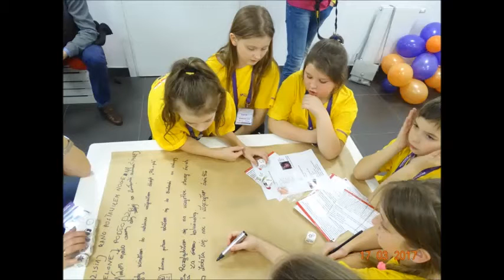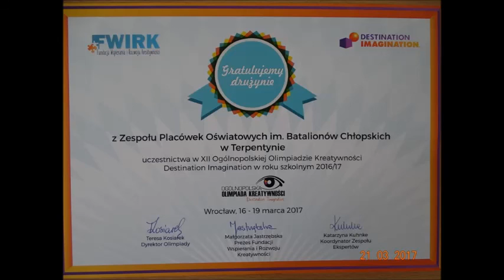ŚWIEŻAKI Z ZPO W TERPENTYNIE NA OLIMPIADZIE KREATYWNOŚCI 2017 WE WROCŁAWIU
16 -19 marca 2017, WROCŁAW, MOC WRAŻEŃ I DOŚWIADCZEŃ NA OGÓLNOPOLSKIEJ OLIMPIADZIE KREATYWNOŚCI